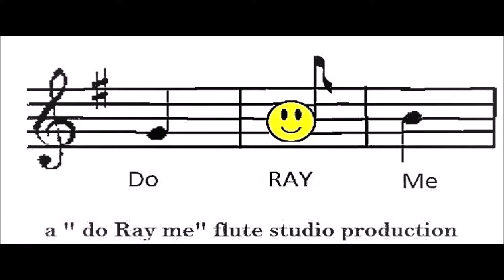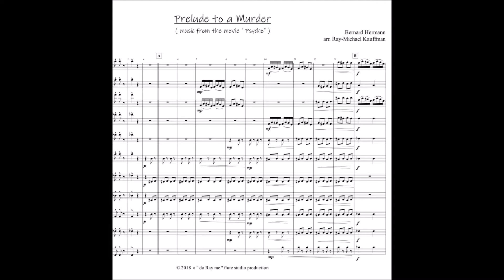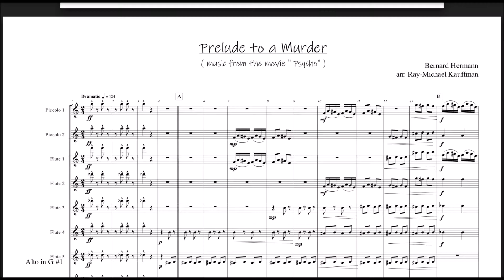Prelude to a Murder ( music from the movie Psycho ) for flute choir /ensemble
2 parts to this version, the prelude and the murder scene .